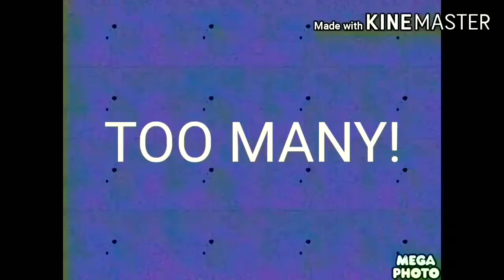Too Many Klasky Csupos!!!!